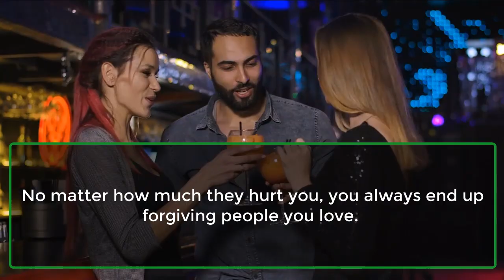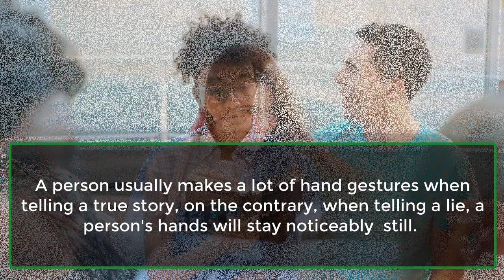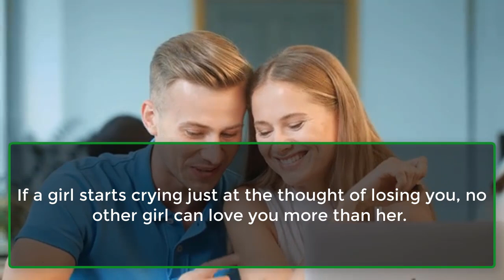Women who prefer to have more male friends are usually more..... | Human Facts | Psychology Facts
Decode Her Secrets: Psychology Facts About Women's Body Language
signs someone is thinking about you
5 Twin Flame Signs That Only Happen to Twin Flames Life Lessons
Success Documentary